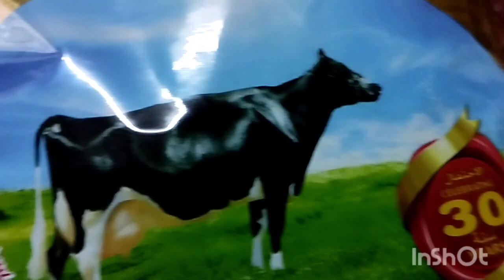হেলদি ফ্রুট কাস্টার্ড তৈরি রেসিপিhow to make fruit custard recipe#@Chader konna Vlog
আমি ফ্রুট কাস্টার্ড তৈরিতে নিয়েছি দুধ চিনি কাস্টার্ড পাউডার আর জাফরান এবং পানি। কিভাবে বানালাম এটা দেখে আমার মত বানিয়ে আপনারা খেতে পারেন। এটা অসুস্থ হলে খেলে আপনার শরীরের জন্য অনেক উপকার হবে।how to make fruit custard recipe.chader konna Vlog

how bangla bengali daily bangladeshi Vlog.
how to make fruit custard recipe